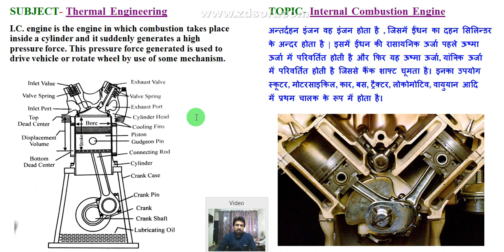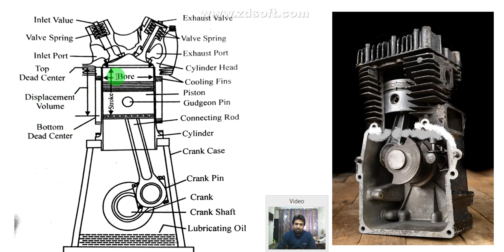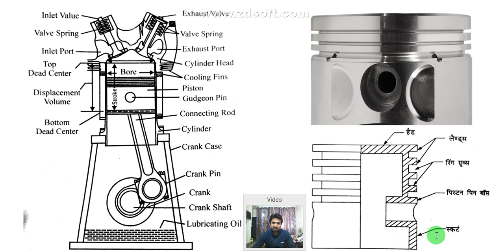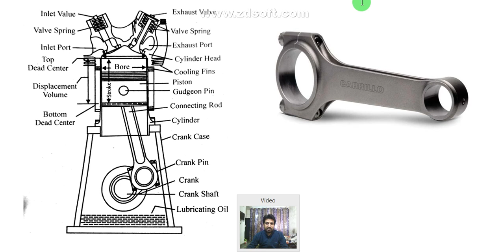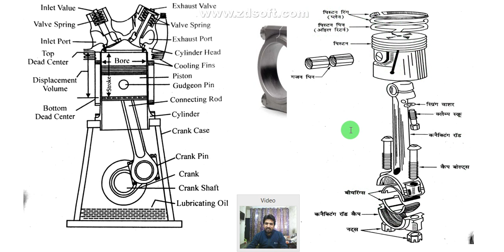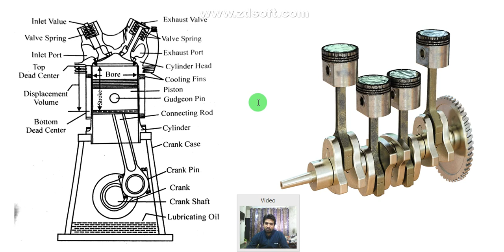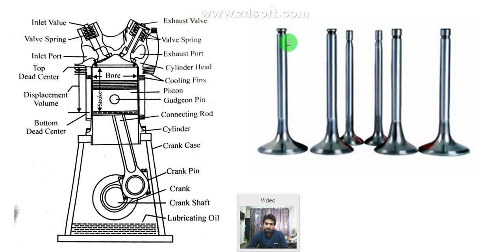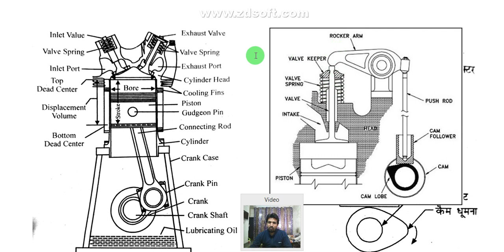ic engine in hindi, ic engine working, components of ic engine, ic engine parts, ic engine animation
ic engine in hindi
internal combustion engine in hindi
components of ic engine in hindi
what is ic engine in hindi
working principle of ic engine
ic engine parts
ic engine working
parts of ic engine
ic engine
internal combustion engine diagram
what is ic engine
working of ic engine
components of ic engine
ic engine introduction
ic engine lecture
internal combustion engine working
classification of ic engine in hindi
ic engine animation
ab classes
Automobile